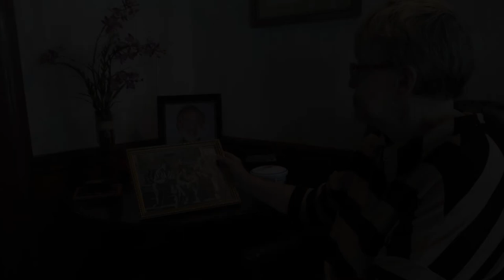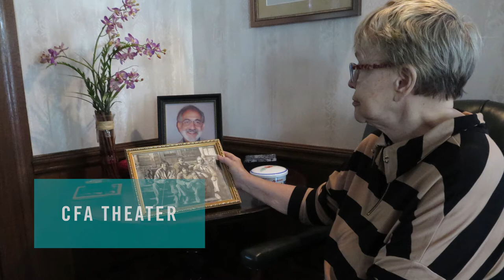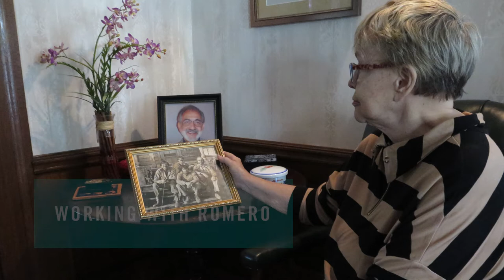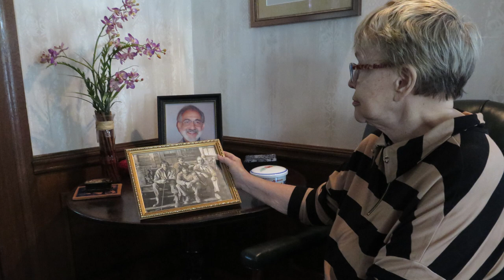Barb Anderson, Oral History Highlights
Barbara Anderson  is professor emeritus at CMU and taught in the School of Drama for more than 40 years. Barbara worked closely with her husband Cletus Anderson, who was also a professor in the School of Drama, and together they published a definitive text on costume making, Costume Design, in 1984.

Anderson discusses her childhood and education, as well as her career at the university, including her experiences in the Faculty Senate and as Associate Dean of the School of Drama. Anderson also describes the professional partnership that she and her husband Cletus had with director George A. Romero, who is an alumnus of the university. She recounts her involvement in productions such as Knightriders, Creepshow, and Day of the Dead.